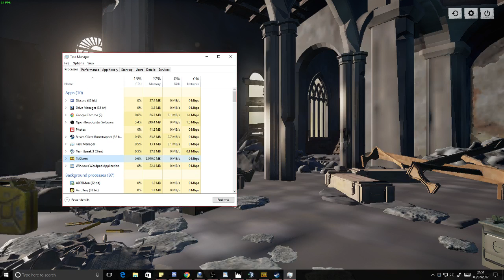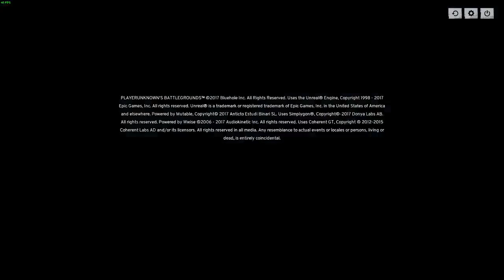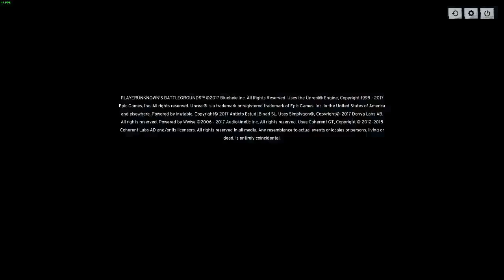[PUBG] Playerunknowns Battlegrounds + Steam Key Giveaway!!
Hi Guys and welcome back to AddictedGamingUK! It's Monday Mayhem so you could be joining me in PUBG!!! As ever watch live and sub to be in with a chance to win one of the many Steam Games we have up for grabs!!

Follow me @robsomatt or @AddictedGaminUK
Steam - Robsomatt

Games up for grabs today are -

Ellipsis
Deep Dungeons of Doom
Plague Inc: Evolved
Rise & Shine
Torchlight 2